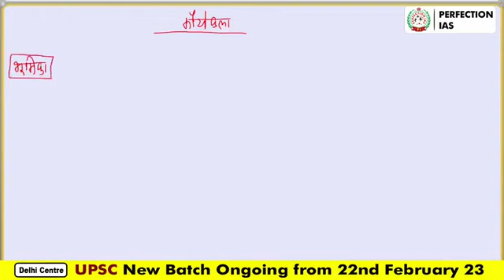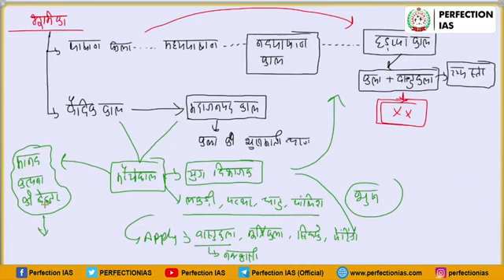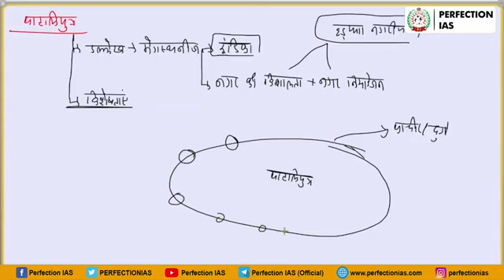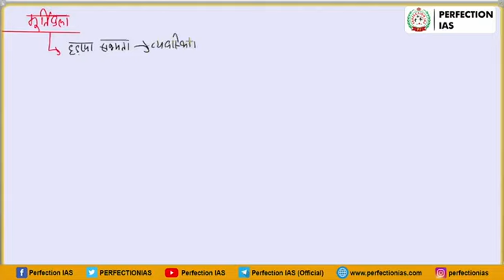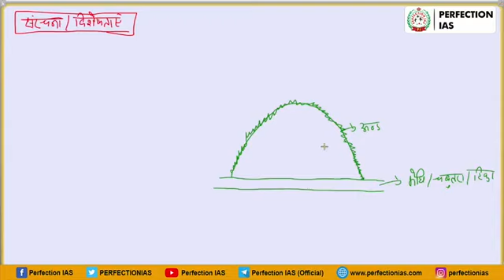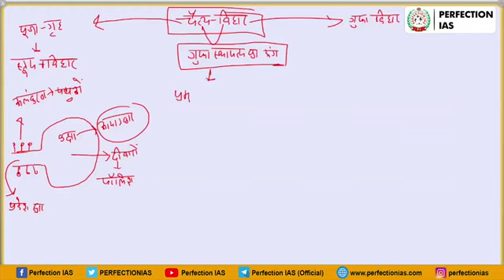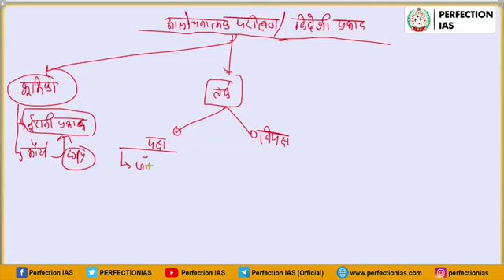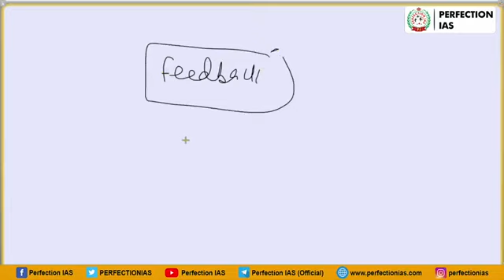मौर्य कला (Mauryan Art) | इतिहास और संस्कृति | बीपीएससी मेंस | PERFECTION IAS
UPSC Editorial Analysis (Explanation Video | English)